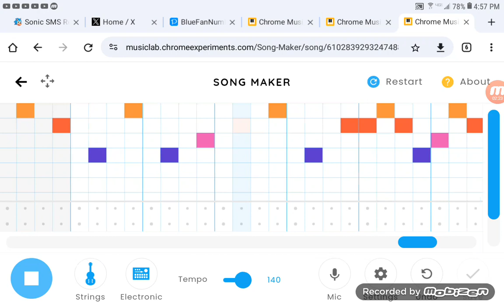Triple Trouble - Eggman's Section [Chrome Music Lab Style]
I felt like I cooked with this one. Xenophanes 3 is also coming out today! Completed on March 26, '24.